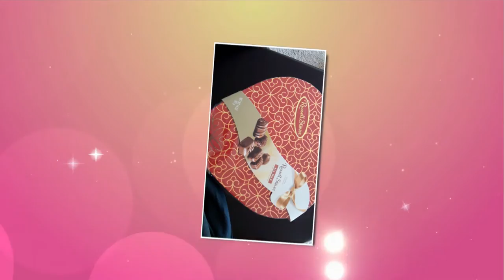Groovy Kind Of Love ..Phil Collins cover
Groovy Kind Of Love ..Phil Collins coverUsing a backing track of a You Tuber. Created with Corel VideoStudio.